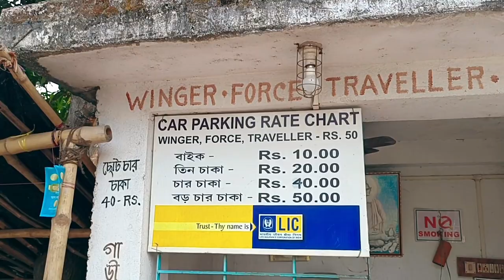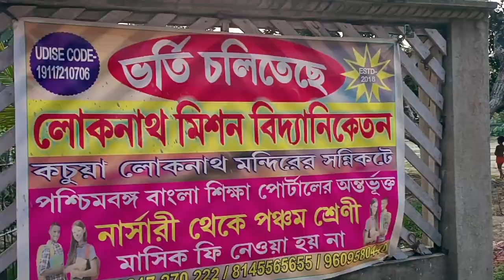Kachua Dham | Baba Loknath er Jonmosthan | Bangla Motovlog | Vlog-24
Watch:

 • The Time — Next R...